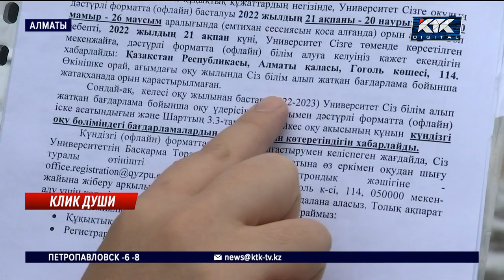Учащиеся женского педуниверситета в Алматы просят оставить им дистанционку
В Алматы студентки женского педуниверситета просят разрешить им не ходить на лекции. Девушки получают второе высшее, поступали с расчетом на удаленку и именно этот формат выбирали при оформлении договоров. Многие учащиеся уже давно работают, содержат семьи, воспитывают детей – и приходить в аудитории им неудобно. Уверяют: уроки по видеосвязи не пропускают, задания выполняют добросовестно. Так есть ли шанс учиться дома?